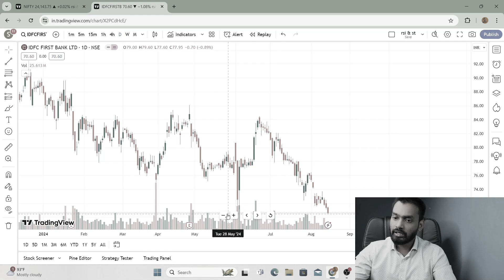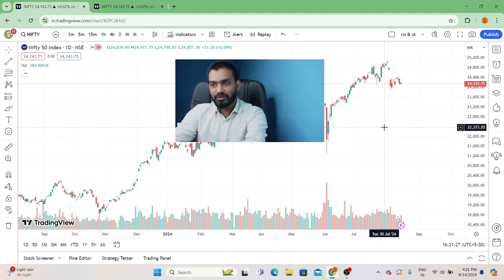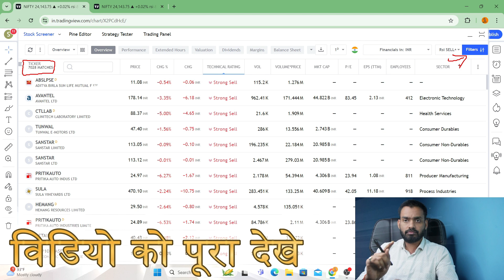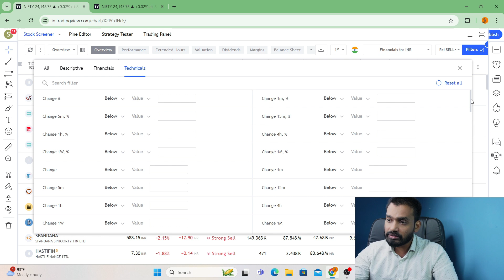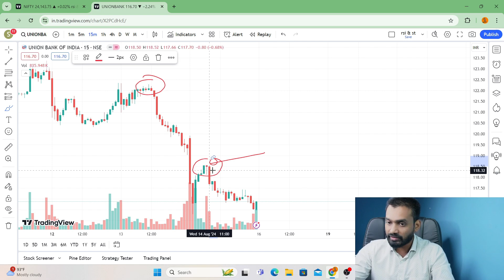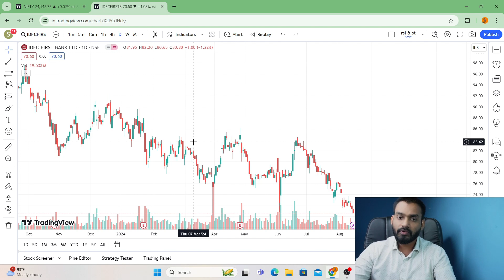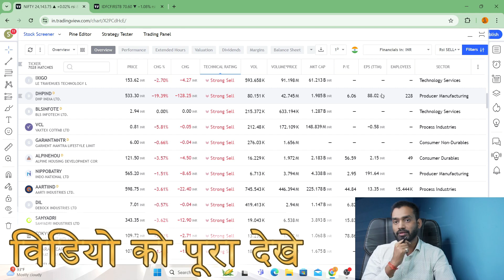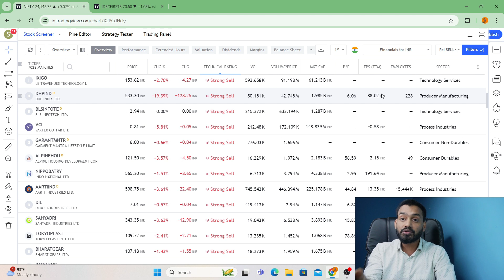How to Use TradingView Screener for Next Day Trading | Step-by-Step Guide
In this video we Learn how to use the TradingView Screener for next day trading in this step-by-step guide. Find the best stocks to trade with this powerful tool!
I Am Narendra kumar Thanks for coming to My YouTube Channel Chart Impulse, Friends Chart Impulse Provide knowledge about technical analysis on a practical basis,

Ios application of Stock Advise -

tages
nifty best chart for profitable trading
technical analysis
Trading me chart reading kaise kare